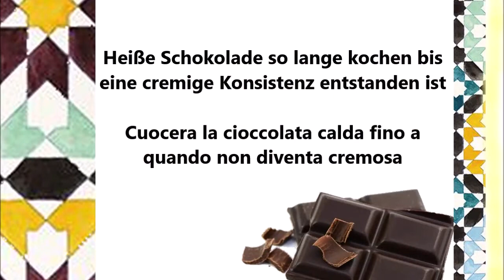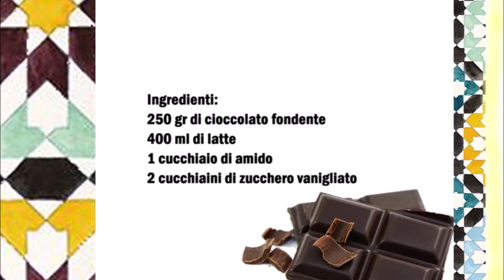Spanische Heiße Schokolade / Cioccolata calda spagnola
Deutsch :
250 gr Zartbitterschokolade
400 ml Milch
1 Esslöffel Speisestärke
2 Teelöffel Vanillezucker

Schokolade klein hacken, die Speisestärke mit etwas Milch vermischen.
In ein Topf die Milch und das Vanillezucker geben und gut vermischen.
Die Milch erhitzen und da drin die Schokolade schmelzen.
Sobald die Schokolade komplett geschmolzen ist kann man die Speisestärke Mischung dazu geben und so lange kochen bis die Milch cremig geworden ist.

Italiano :
250 grammi di cioccolato fondente
400 ml di latte
1 cucchiaio di amido
2 cucchiaini di zucchero vanigliato

Tritare il cioccolato a pezzetti, mescolare l´amido con un po' di latte.
In un pentolino mettete il latte e lo zucchero vanigliato e mescolate per bene.
Scaldare il latte e sciogliervi dentro il cioccolato.
Non appena il cioccolato sarà completamente sciolto potete aggiungere la miscela di amido e cuocere fino a quando otterrete una consistenza cremosa.